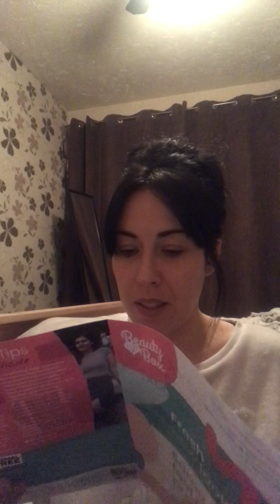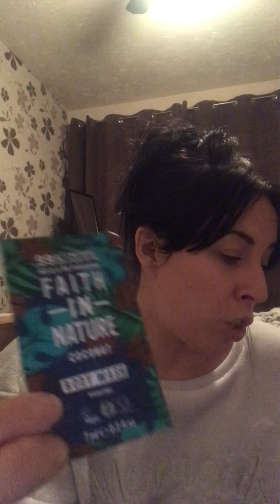The Vegan Kind beauty subscription box 💚🌱